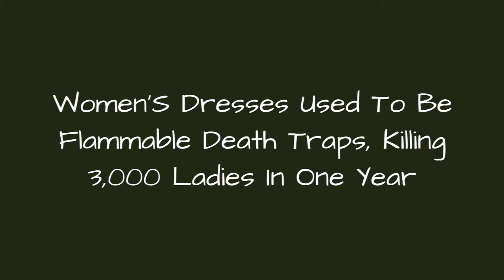Women'S Dresses Used To Be Flammable Death Traps, Killing 3,000 Ladies In One Year 💟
The wide, flouncing skirts of the 1800s might look romantic and hearken back to a more innocent time, butin reality, hoop skirts and crinoline petticoats weredeath traps. Made of highly flammable materials and nearly impossible to easily get out of, Victoriangownswere once responsible for thousands of deaths per year.Some victims were ballerinas whose costumeswent up in a blaze, while others felt their hoop skirts turn into flaming cones of horror  and if they survived the fire, then the toxic arsenic dyes would probably kill them anyway.If you've ever wondered what it feels like to burn to death, be assuredit is anything but pleasant. These women found out firsthand, and were often so fastenedinto their dresses that there was no way to escape being burned alive. Of course, this wasn't the only potentially deadly fashion trend of the 1800s, but it was one of the more horrifying.Photo: clotho98/flickr/CC-BY-NC 2.0
0:00 - Intro
0:00:08 - A Lack Of Electricity Made Every Room A Potential Hazard
0:01:03 - Flammable Fabrics Made Daily Tasks Dangerous
0:02:15 - Even Archduchesses Weren't Safe From Death By Dress
0:03:33 - The Shape Of The Dresses Made Them Even Deadlier
0:04:55 - Women Actually Wore Arsenic
0:06:24 - Ballerinas Were Particularly Susceptible To Fiery Doom
0:08:21 - Dresses Were Basically Made Of Kindling
0:09:18 - Despite Thousands Of Fatalities, Women's Fashion Didn't Change